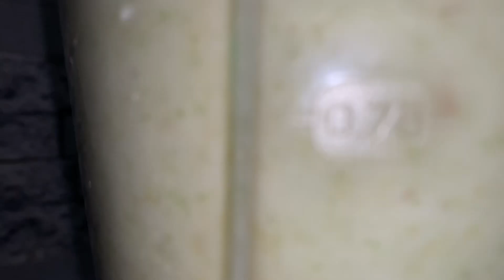I made Hot And Spicy Biryani 🥵